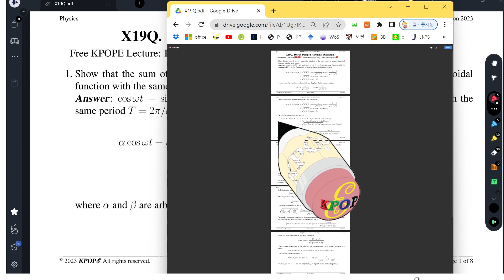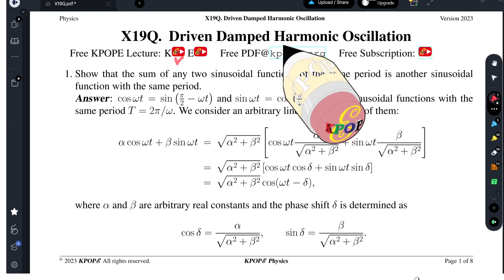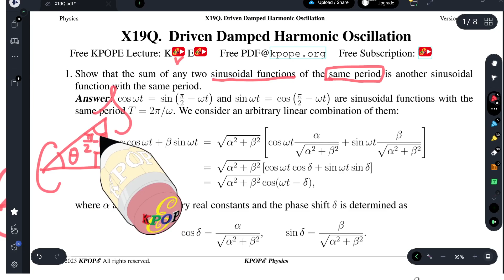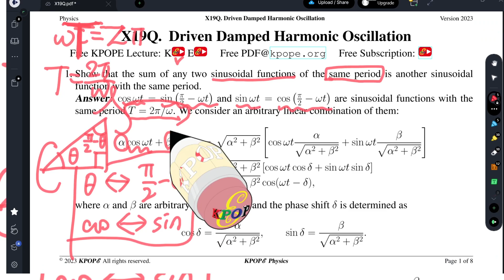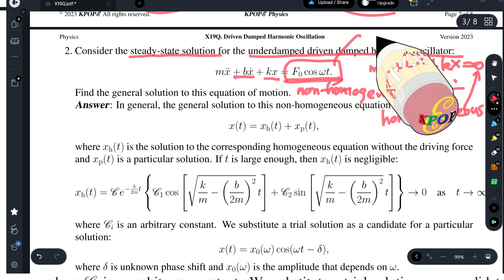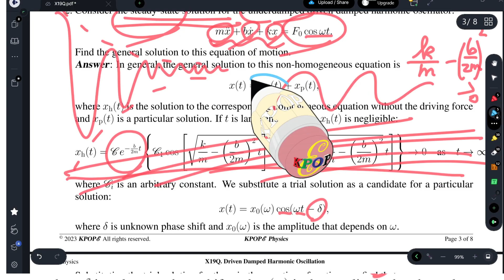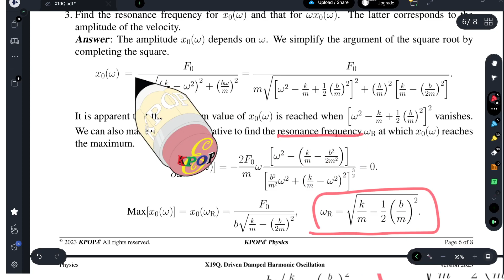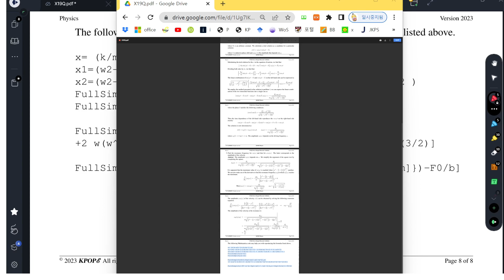X19QK Driven Damped Harmonic Oscillation (한국말)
KPOPE Quiz Guide (English) General Physics I